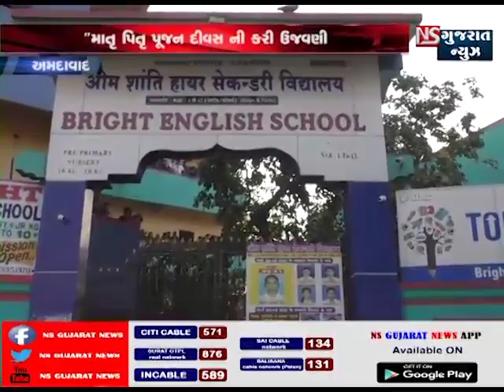અમદાવાદ ૐશાંતિ સ્કૂલ દ્વારા 14 ફેબ્રુઆરી નાદિવસની અનોખી ઉજવણી || NS GUJARAT NEWS